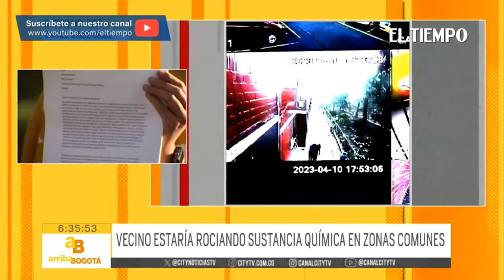Al menos 3 perros fueron envenenados en Rafael Uribe Uribe, sur de Bogotá | El Tiempo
Al menos tres perros han sido envenenados en Rafael Uribe Uribe por cuenta de un hombre que estaría rociando una sustancia en las zonas comunes de un conjunto residencial. El accionar del hombre quedó registrado en cámaras de seguridad.